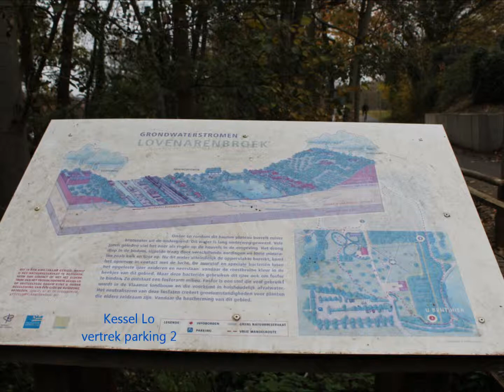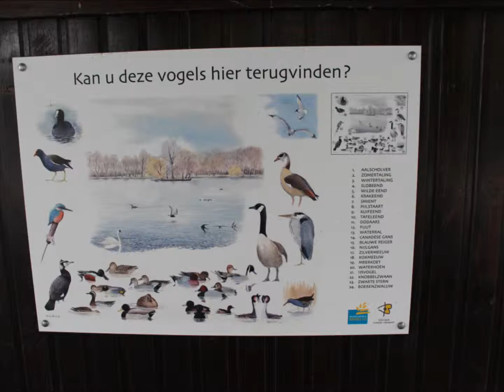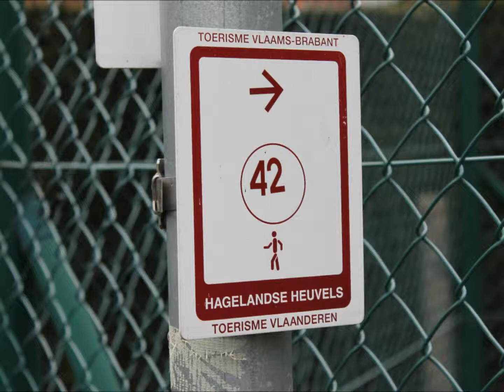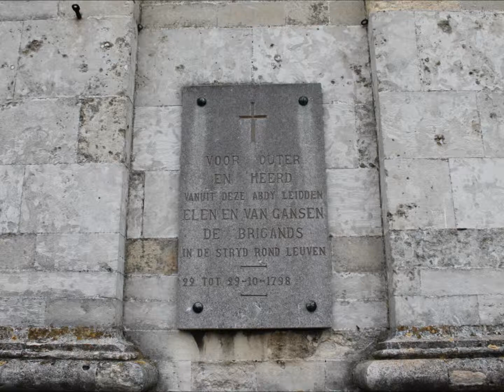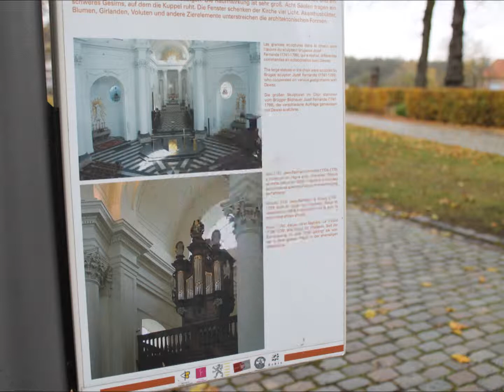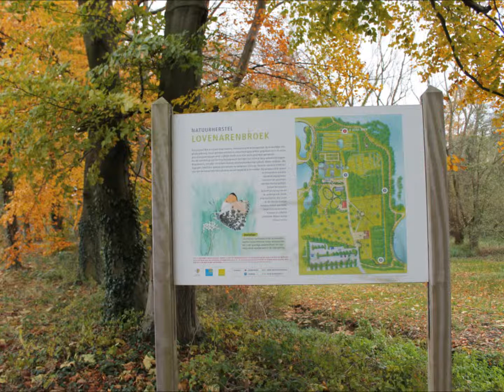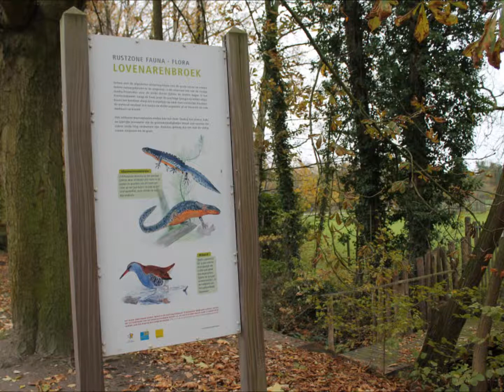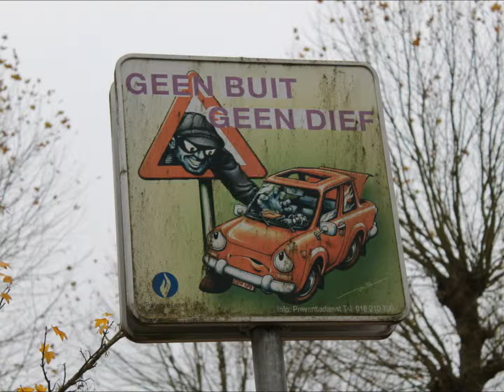Kessel Lo'Wandeling Lovenarenbroek' 2013